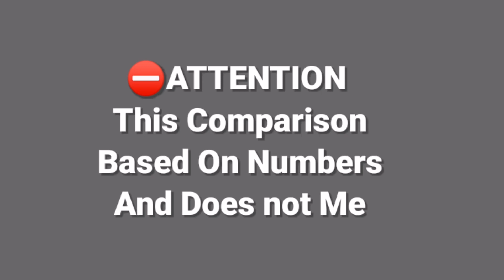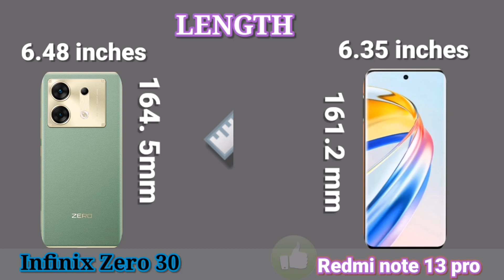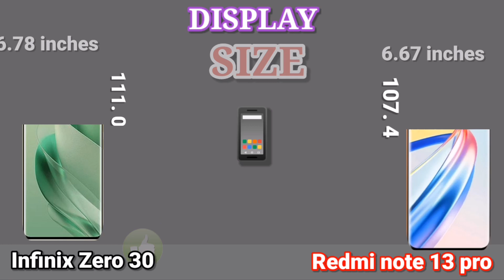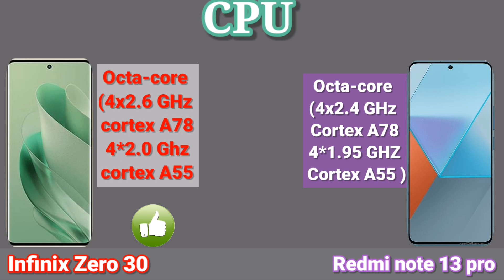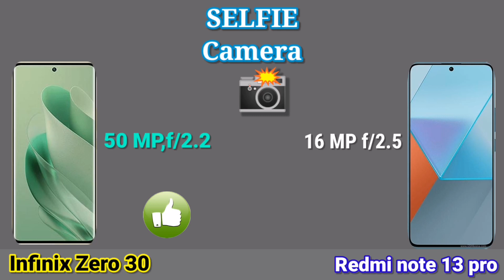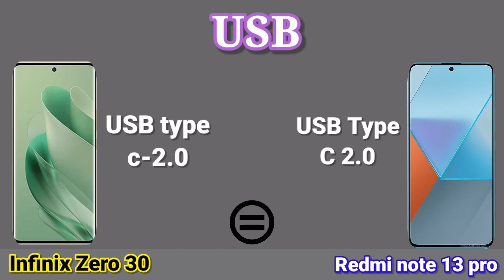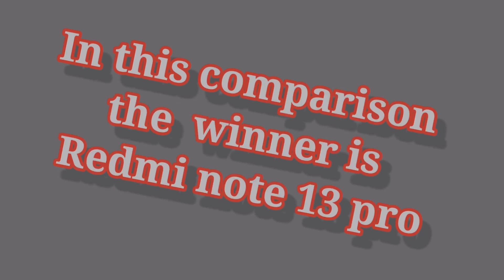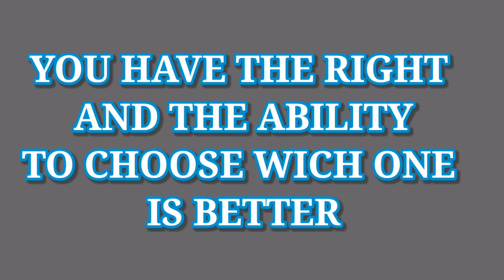INFINIX ZERO 30 5G VS XIAOMI REDMI 13 PRO comparison